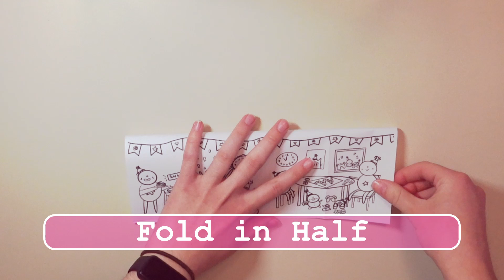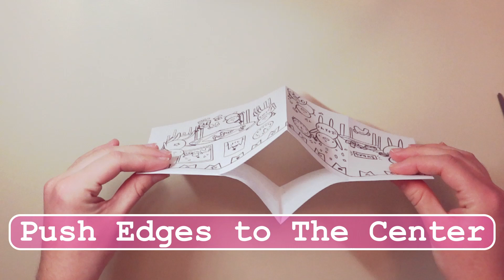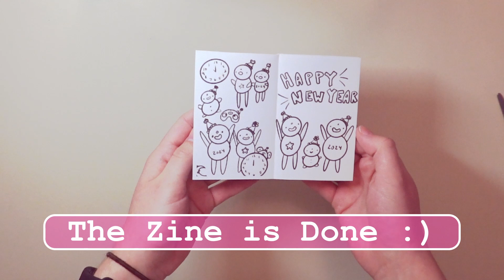How to Fold a Zine at Home! (✿◠‿◠) (^◡^ )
Here's how to fold a zine either with your own design or with one you can download off my